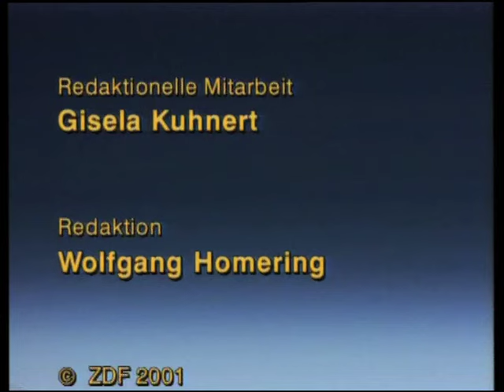Liselotte Pulver: Vergangenheit, Zukunft - Jetzt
weitere Zeitzeugeninterviews finden über „Zeiträume“, „Themen“ oder „Personen“.

Seit sie zum ersten Mal, noch während ihrer Grundschulzeit, auf der Bühne stand und sich ohne jede Hemmung ihrer Rolle hingab, wusste sie genau, dass sie Schauspielerin werden wollte. Aus der Schweizer Provinz gelang ihr der Sprung auf die nationalen und internationalen Bühnen, auf die Kinoleinwände und ins Fernsehen. Ihr Wunsch, ein Weltstar zu werden, ging in Erfüllung. Doch ungeachtet der großen Erfolge, die sie feiern konnte, erlebte sie in ihrem bewegten Leben viele schwere Zeiten. (Rechte: © ZDF)